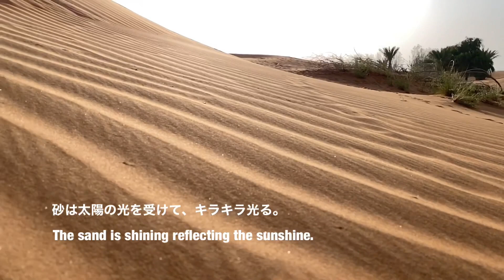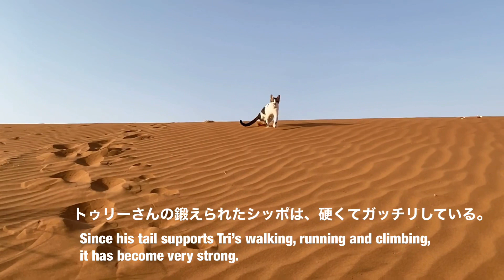朝の散歩、スローモーションでどうぞ。Morning walk in slow motion.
散歩終わって撮った動画を見たら、全てスローモーションで撮ってました。。

Enjoy walking in the desert with cats in slow motion.

フォトエッセイ本 photo book

１（こんな生活になった経緯など）
幻冬舎「砂漠のわが家」

2（今どんな生活を送っているかなど）
玄光社「砂漠に棲む　life in the desert 」

場所(location):アラブ首長国連邦(UAE)